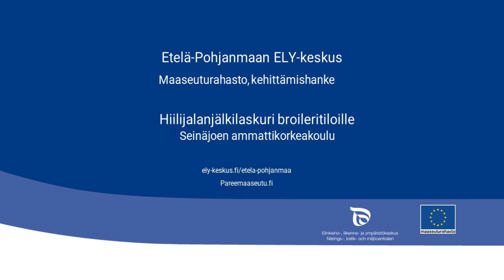Hiilijalanjälkilaskuri broileritiloille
Tekoja kohti kestävää tulevaisuutta. Hiilijalanjäljen laskemisesta kertoo Beata Taijala Seinäjoen ammattikorkeakoulusta.

Hanke on saanut rahoitusta Etelä-Pohjanmaan ELY-keskuksesta.
Rahoituslähde maaseuturahasto.